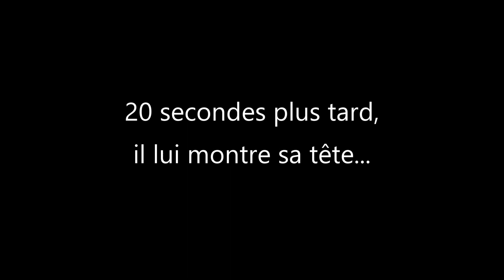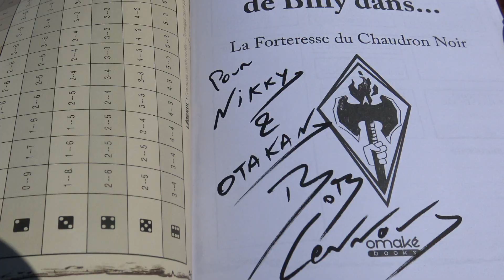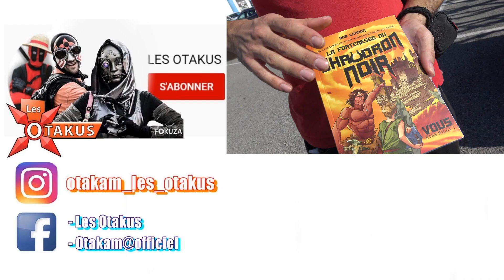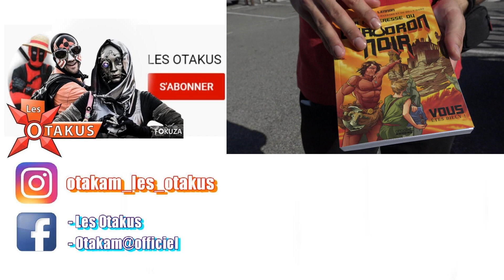GEEKing#4 - Bob Lennon Séance Dédicace au Cultura de Plan-de-campagne 2021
Otakam va a une séance de dédicaces de Bob Lennon à Cultura pour son nouveau livre la Forteresse du Chaudron noir. Il est accompagné d'Arkÿon, le sosie de Bob Lennon déjà rencontré auparavant (lien de son histoire ci-dessous).
Avec la participation de Nikk Glamer, Miya et un pote. Ainsi que Marty, un crâne, en référence aux let's play de Bob sur Skyrim.

Musique générique :
Death In Kitty_ Go To Sleep.

(Vidéo sortie le 25 octobre 2021)
/!\ IMPORTANT /!\
Les médias (extrait de musique, image et vidéo) utilisés pour illustrer cette vidéo appartiennent à leurs auteurs respectifs et n’ont pas été diffusé entièrement. Les Otakus ne clament aucun droit sur la possession de ses médias mais se permet de s’en servir au nom du droit à la critique, à la parodie, à l’humour et à la pastiche, tout en espérant ainsi faire bonne promotion des œuvres dont les extraits sont issus aux bénéfices de leurs ayants-droits.
PLEASE READ:
(Descriptif venant de la chaîne: Les successeurs de Disney, dont j’admire le travail.)